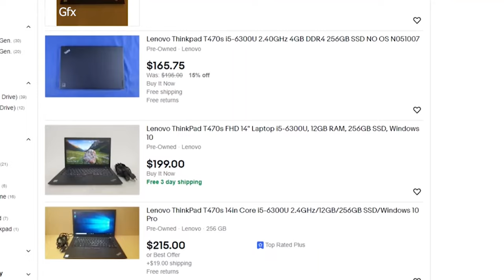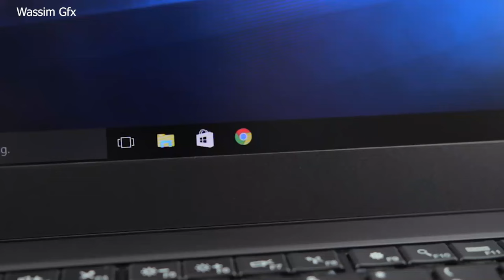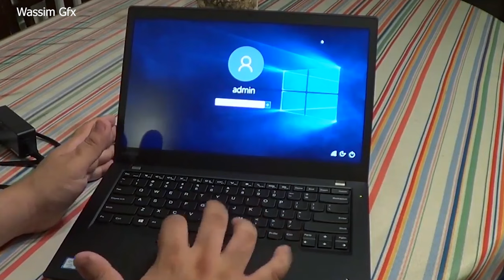مراجعة افضل جهاز لطلبة و المصممين في الجزائر 2023 | Lenovo ThinkPad T460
مراجعة افضل جهاز لطلبة في الجزائر 2022 | Lenovo ThinkPad T460
افضل لابتوب للجامعة و العمل و الالعاب بالجزائر | Huawei Matebook 14 Review
مراجعة لابتوب مناس لطلبة بالجامعة و الدراسة بالجزائر و كذلك للعمل و الفريلانس و المونتاج و الفوتوشوب و برامج الهندسة مثل اوتوكاد و كذلك قادر على تشغيل مختلف الالعاب مثل ببجي و كال اوف دوتي Pubg call of duty fortnite apex valorent .
هواوي Huawei matebook بتصميم انيق شبيه بالماكبوك Macbook